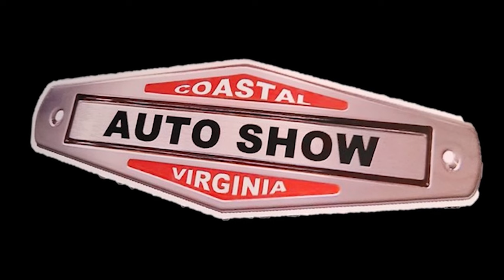Coastal Virginia Auto Show 1970 Chevy Nova SS at CVAS Dreamgoatinc Classic and Muscle cars